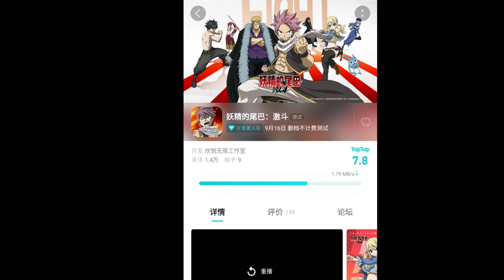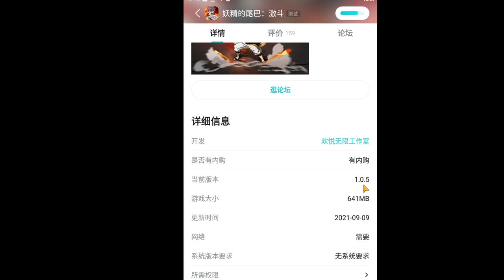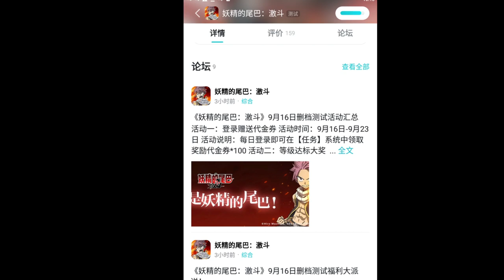LE JEU FAIRY TAIL FIERCE FIGHTING MOBILE LA BETA ARRIVE PRE TELECHARGEMENT DISPONIBLE ( 妖精的尾巴：激斗 )